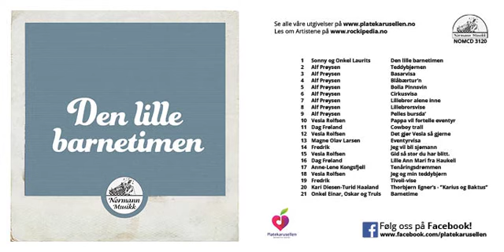Vesla Rolfsen - Gid så stor du har blitt.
Diverse barneplater og den første barnetimen spilt inn på plate  fra 1937. Vi hører og Alf Prøysen, Vesla Rolfsen, Dag Frøland, Magne Ove Larsen, Fredrik, Anne-Lene Kongsfjell, Turid Haaland og Kari Diesen